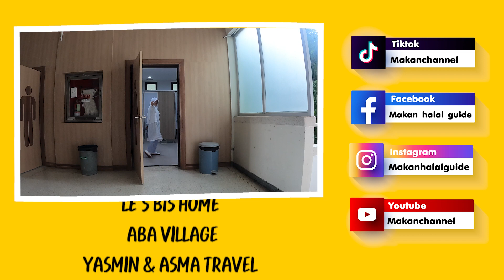มากันเดี๋ยวพาไป EP. 4 ตะลุย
มากันเดี่ยวพาไปเดี๋ยวพาไป EP.4
พาตะลุยเที่ยว กิน ฟินๆที่เชียงใหม่
รอบนี้เรานั่งเครื่องบินสายการบินสีแดงๆ ขับดีเริ่ด และมีรถตู้รับ
เริ่มต้นเที่ยวที่แรกประตูท่าแพ จุดแลนด์มาร์ค ที่ต้องไปแวะถ่ายรูป
ตอนเช้าว่าสวยแล้วตอนกลางคืนยิ่งกว่า ต่อด้วยกิจกรรมสุดเสียวไส้
เล่นเครื่องเล่นปองยางจังเกิ้ลสนุกกรี๊ดแสบคอ
พอไม่ต่อด้วยนั่งรถไปม่อนแจ่ม เดินดูวิถีชีวิตของคนพื้นบ้านระแวกนั้น แวะช็อปปิ้งซื้อของในตลาด และอีกที่ที่ไม่ควรถ้าหากมีโอกาสอยากให้ถูกคนไปพักผ่อนคือ ม่อนอิงดาว ฝากติดตามชมในคลิปร้านฮาลาลเด็ดๆสถานที่ท่องเที่ยวไหนที่น่าสนใจในเชียงใหม่อีกไปดูกันนนนน